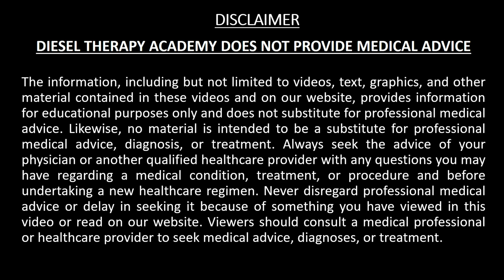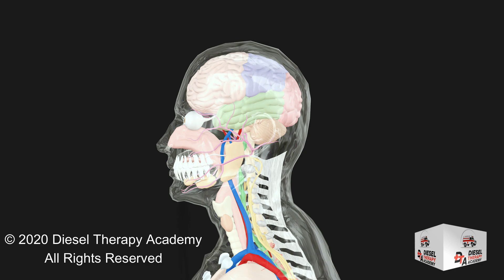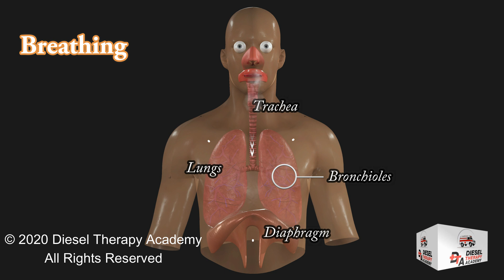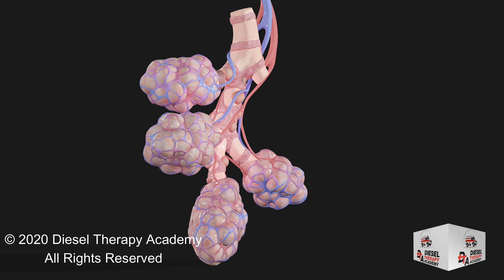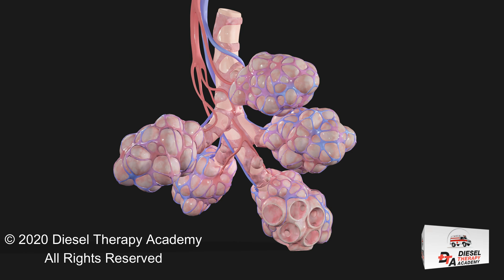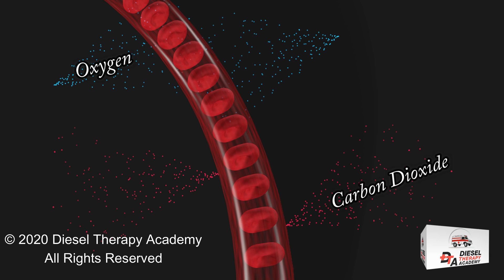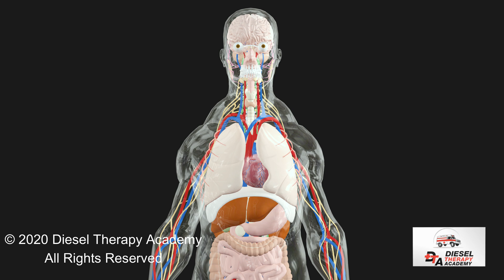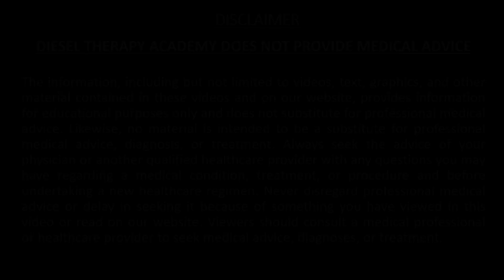Respiratory System - How We Breathe Simplified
How do we breathe? It is something we do all the time and most of the time without thinking about it. Ventilation is the movement of air in and out of the lungs. Respiration is the exchange of gases. There are two types of respiration. Pulmonary respiration which takes place when oxygen and carbon dioxide diffuses between the thin membrane of the alveoli and the capillary beds and cellular respiration which takes places when oxygen and carbon dioxide diffuses between the cell membrane and the capillary beds.

Metabolism is the work of the cells. In the presence of oxygen, aerobic metabolism produces a gas called carbon dioxide. Carbon dioxide is a waste product of aerobic metabolism. The job of your lungs is to provide your body with oxygen and to get rid of the waste gas, carbon dioxide.
Your brain constantly gets signals from your body that detect the amount of oxygen and carbon dioxide in your blood.

Ventilation, or breathing, is the movement of air through the conducting passages between the atmosphere and the lungs. The air moves through the passages because of pressure gradients that are produced by the contraction of the diaphragm and thoracic muscles.
Pulmonary ventilation Pulmonary ventilation is commonly referred to as breathing. It is the process of air flowing into the lungs during inspiration (inhalation) and out of the lungs during expiration (exhalation). Air flows because of pressure differences between the atmosphere and the gases inside the lungs.
Air, like other gases, flows from a region with higher pressure to a region with lower pressure.  within the pleural cavity.

Breathing in:
Healthy lung tissue is springy and elastic, so your muscles need to work to expand your chest and draw air into your lungs. Signals from the respiratory center in your brain travel down nerves to your diaphragm and other muscles. The diaphragm is pulled flat, pushing out the lower ribcage and abdomen. At the same time, the muscles between your ribs pull your rib cage up and out. This expands the chest and draws air into the lungs.
Inspiration or (inhalation) is the process of taking air into the lungs. It is the active phase of ventilation because it is the result of muscle contraction. During inspiration, the diaphragm contracts, and the thoracic cavity increases in volume. This decreases the interalveolar pressure so that air flows into the lungs. Inspiration draws air into the lungs. We breathe in through negative pressure.

Breathing out:
At rest, breathing out is mostly a passive process. The muscles you use to breathe in now relax and your elastic lungs push air out. When you exercise and your body needs to move air more quickly, your abdominal muscles provide the main drive for exhaling. The intercostal muscles also help.
Expiration or (exhalation) is the process of letting air out of the lungs during the breathing cycle. During expiration, the relaxation of the diaphragm and elastic recoil of tissue decreases the thoracic volume and increases the interalveolar pressure. Expiration pushes air out of the lungs. We breathe out through positive pressure.
Breathing is a complex process that relies heavily on the coordinated action of the muscles of respiration and the control center in the brain. The primary function of the lungs is to facilitate gas exchange between inspired air and the circulatory system. It helps bring oxygen to the blood and remove carbon dioxide from the body. Oxygen is critical for proper metabolism on a cellular level, while carbon dioxide is crucial for achieving adequate PH levels. Several mechanisms exist to ensure a rigorous balance between supply and demand. In response to a change in blood gases, the pulmonary system adapts by adjusting breathing patterns to help meet the body's metabolic demand. Central and peripheral chemoreceptors, as well as mechanoreceptors in the lungs, convey neural and sensory input to the brain to help modulate respiratory drive. The respiratory center responds in return by changing its firing pattern to alter breathing rhythm and volume

Each respiratory cycle begins with inspiration and ends with expiration. During inspiration, the diaphragm and the external intercostals contract, causing enlargement of the thoracic cavity. As a result, intra-pleural pressure decreases, and so does alveolar pressure, forcing the lungs to expand and air to move in. Expiration, on the other hand, occurs passively when the diaphragm relaxes, owing to the lungs' elastic properties. The respiratory control system drives respiratory cycles and consists of three components: the central neural respiratory generator, the sensory input system, and the muscular effector system. The rate and strength at which the diaphragm contracts, hence the frequency and volume of respiration, depend heavily on the firing pattern of pacemaker cells in the brainstem.